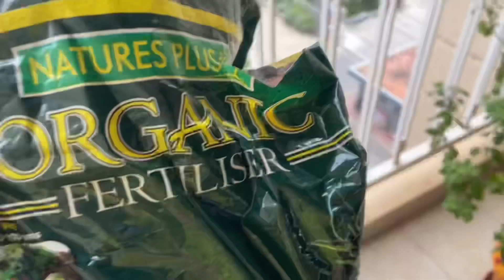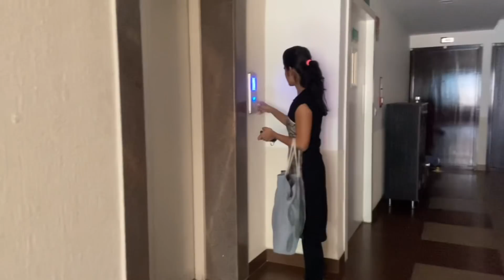Morning to night vlog,Productive day in my life,shopping haul,lipstick swatch,Day in my life routine